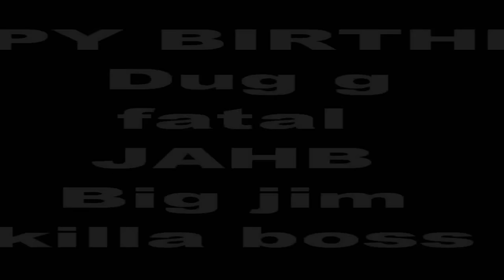Rockfam lame a -HAPPY BIRTHDAY(pa gen pasen album)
rockfam,pa gen pasen album